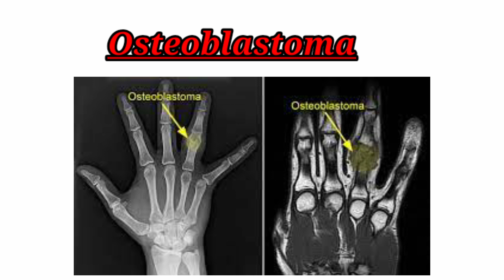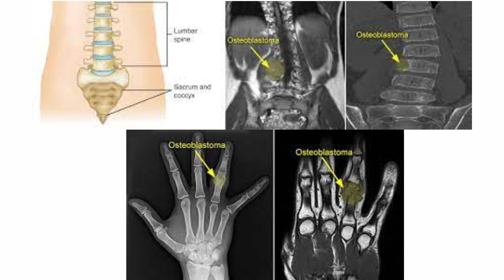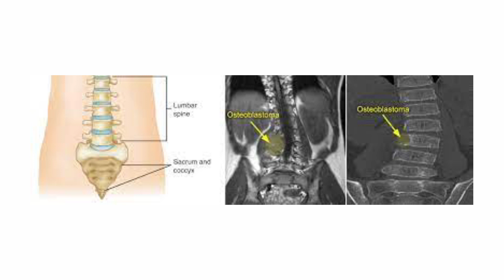Dimpal bhal കീഴടക്കിയ "Osteoblastoma" എന്താണെന്ന് അറിയണോ ?